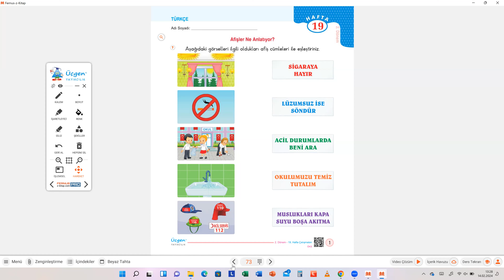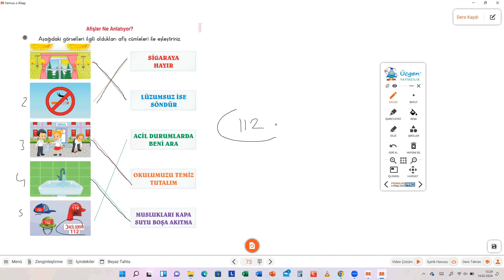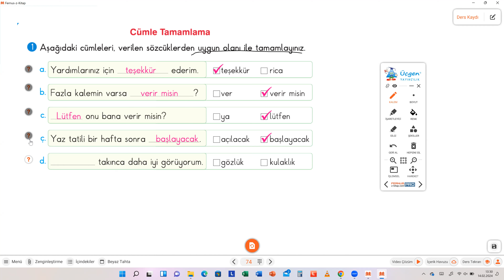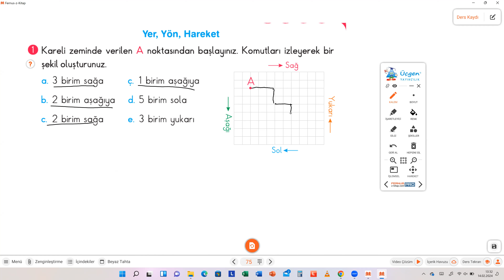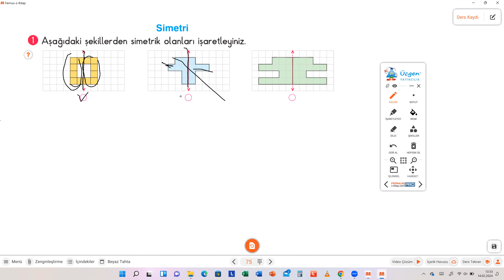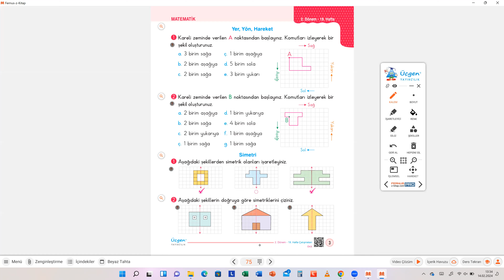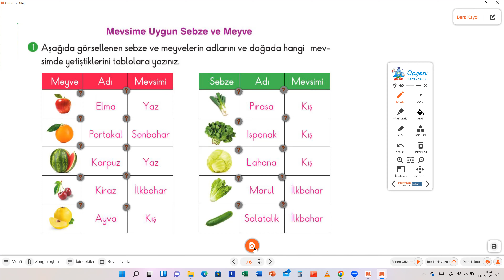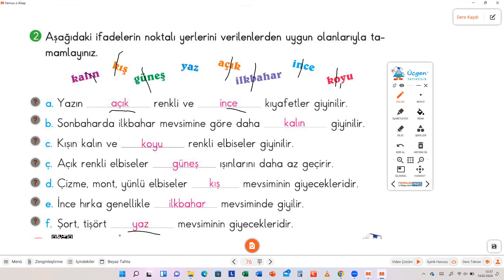2 SINIF 19 HAFTA ETKİNLİKLERİ ÇÖZÜMLERİ